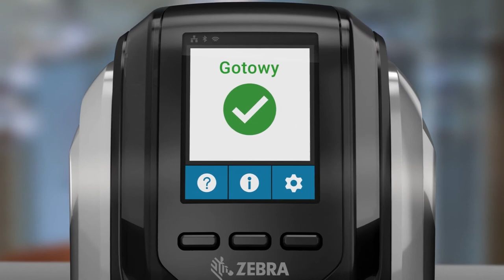Zebra ZC100 / ZC300 Card Printer Product User Interface Highlights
In this video, we will highlight the user interface features of the Zebra ZC100/ZC300 Card Printer. With these printers, you get ground-breaking simplicity, security and connectivity options for even the most complex cards - all in the slimmest fit-everywhere design.